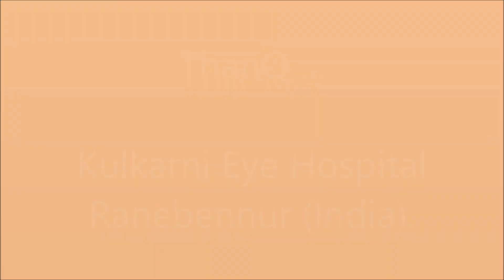Phaco in Mature Cataract 01 Feb 2020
Kulkarni Eye Hospital, Ranebennur, India